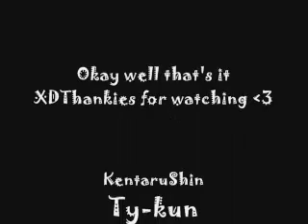Cooking By The Book - Lazytown XD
lolz..it was kinda fun makign this except my lil bro was suppose to be in it -,-" oh well..